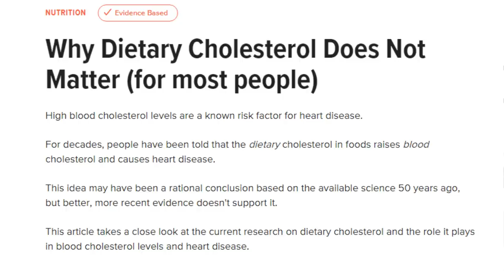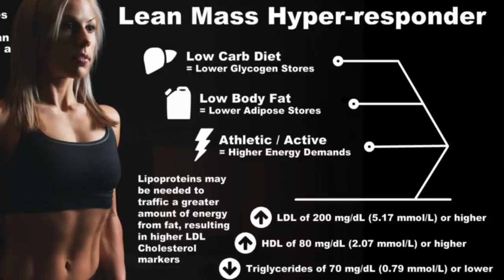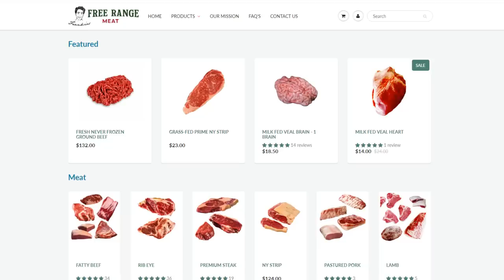Do our Bodies produce enough Cholesterol?